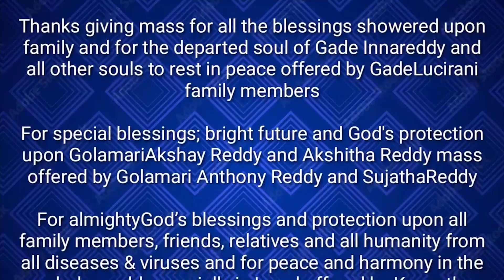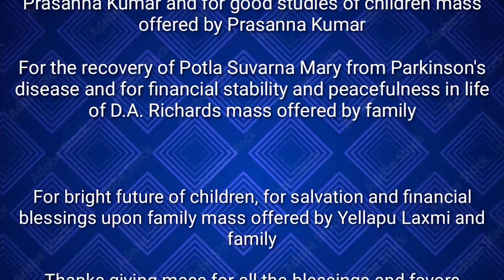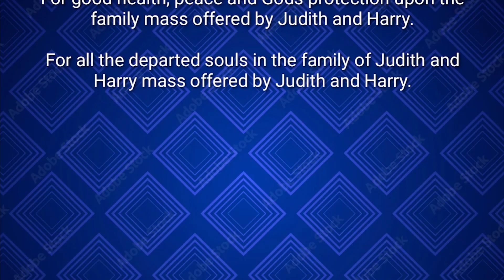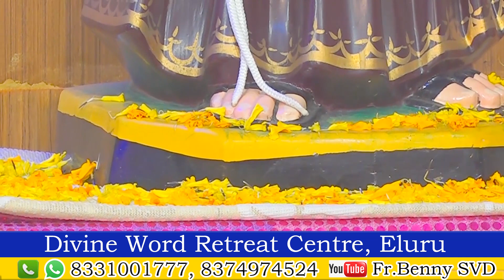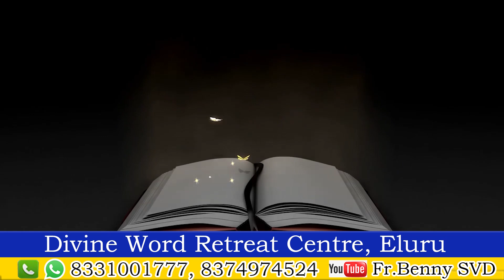దేవుడు పిలిస్తే...|IF GOD CALLS YOU..|FR. BENNY. SVD|#08|12|23